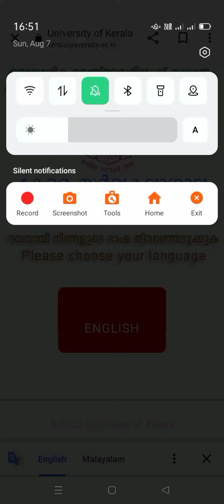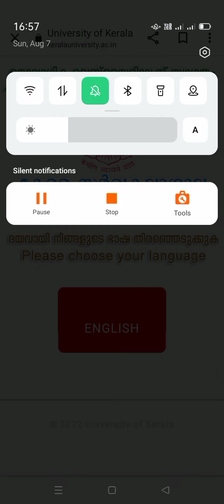degree second semester result kerala university , 2022